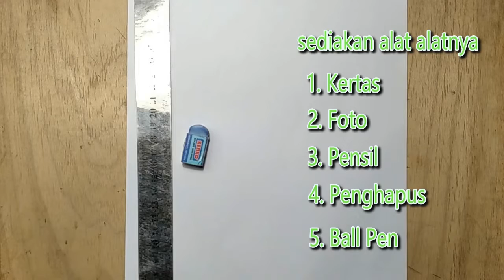Drawing Aang - Avatar, Gordon Cormier - use Ballpoint - E41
Video Pen Drawing Menggambar Aang - Avatar pakai Ballpoint

How to draw Aang the avatar, How to draw cartoon Aang, How to draw Aang the last airbander, How to draw cartoon, Cartoon sketch, How to draw for beginners, How to draw cartoon for beginners, Easy cartoon drawing, legend of Aang, legend of korra, Gordon Cormier, live action, netflix, nickel odeon